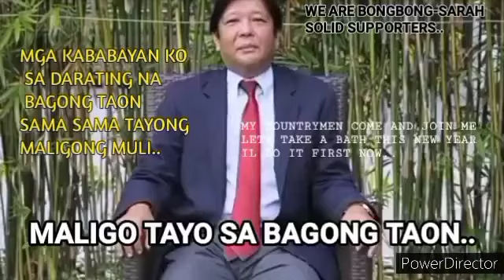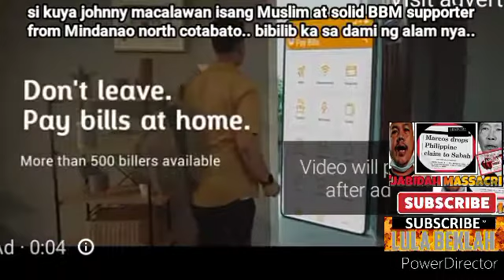ISANG IGOROT MAY MENSAHE KAY VP LENI || AT ISANG MUSLIM MAY IBINUNYAG TUNGKOL SA JABIDAH MASSACRE..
this video was made just to be updated in daily topics about News and politics Regarding to the upcoming Philippine Presidential Election early next year May 2022